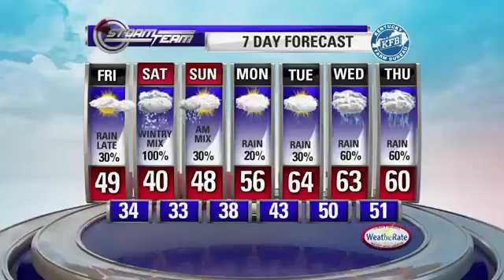6pm Weather 3.22.18 - ABC 36 News